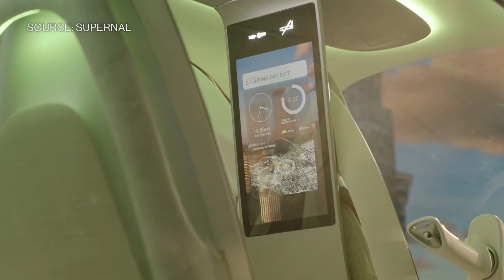Hyundai Executive Shin on Company's Bet on Flying Taxis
South Korean carmaker Hyundai Motor Group is investing around $1 billion in Washington DC-based air mobility company Supernal to accelerate its development of flying electric taxis. It plans to apply for FAA certification for its eVTOL aircraft and aims to start commercial service in 2028 in the US, Supernal CEO Jaiwon Shin told Bloomberg in an exclusive interview in Singapore.